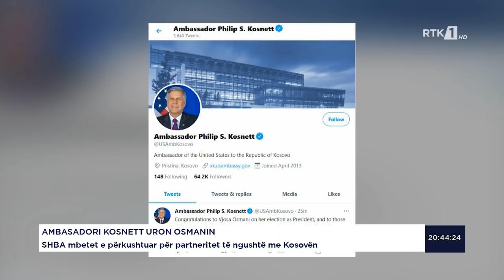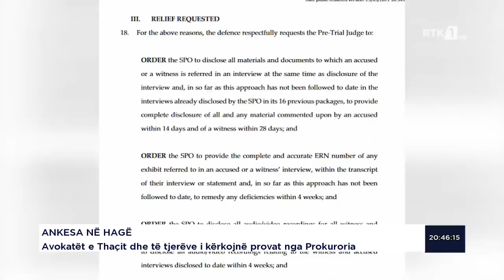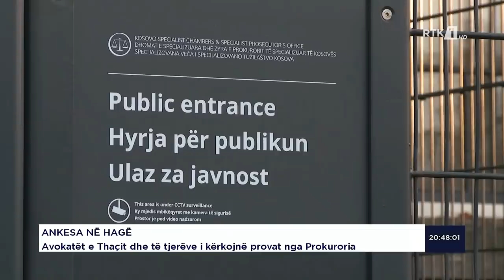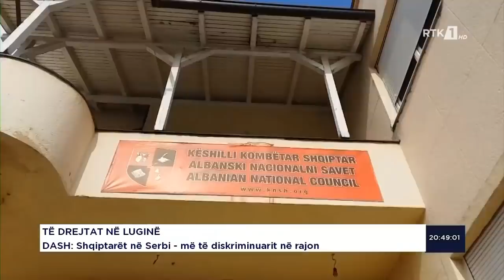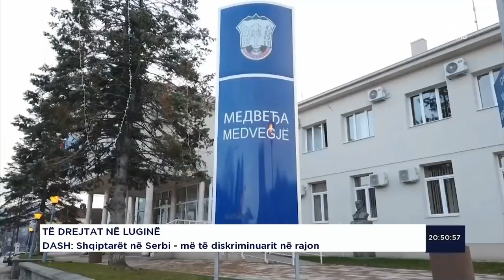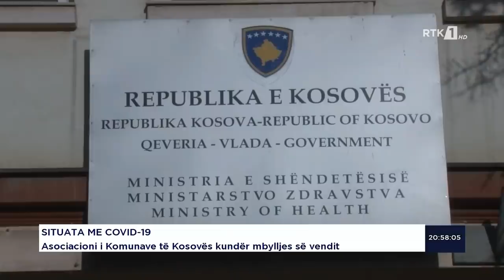LAJMET QENDRORE 04.04.2021